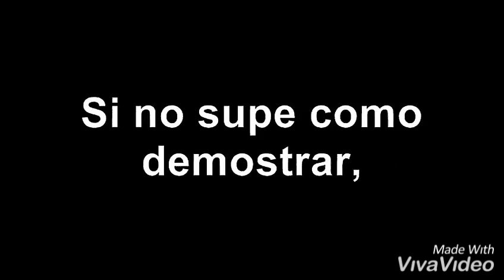Te Veo Venir Soledad - Franco de Vita. (Vídeos para estados de whatsapp)